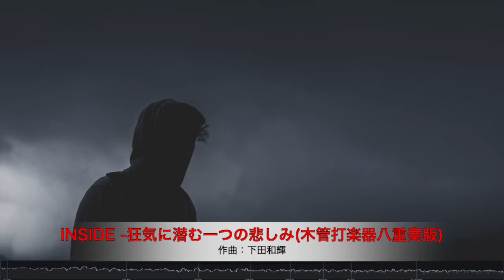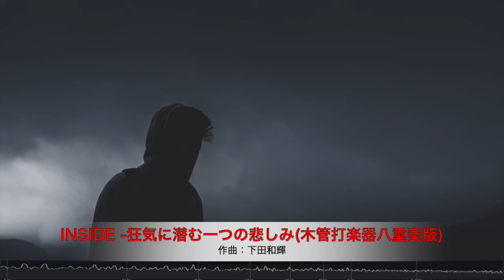［木管打楽器八重奏］INSIDE −狂気に潜む一つの悲しみ （木管打楽器八重奏版）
ご要望・ご質問等、何かございましたらお気軽に

曲名: INSIDE −狂気に潜む一つの悲しみ （木管打楽器八重奏版）
作曲: 下田 和輝     Shimoda Kazuki

【楽曲解説】
この作品は、相模女子大学高等部吹奏楽部(神奈川県)の委嘱作品として2018年の夏に作曲され、同年10月に行われた第19回相模原支部アンサンブルコンテストにて初演されました。
元々は同大学中学部吹奏楽部の委嘱作品として作曲された吹奏楽作品でしたが、高等部からの演奏の要望が多かった事もあり、木管打楽器八重奏版として補筆・改訂いたしました。

後を絶たない世の中の傷害事件。犯罪を犯してしまった人間の狂気的な感情を始め、その人間の生い立ち、辛く悲しい過去、ごく普通の人間が犯罪を犯す原因となった世の中を取り巻く社会問題など、その人間の内側-INSIDE-を音楽で表現しています。
この作品を演奏・聴いて下さった方に少しでも「何か」が伝われば幸いです。

演奏上の留意点として、Percussionは2段の中にいくつもの打楽器が書かれていますが、【Drums】で統一して1人で演奏して下さい(例えば【Bass Drum】はキック、【3 Toms】はドラムのタムというように)。

【楽器編成詳細】
Flute
1st Clarinet in B♭
2nd Clarinet in B♭
Bass Clarinet in B♭
Alto Saxophone in E♭
Tenor Saxophone in B♭
Baritone Saxophone in E♭
Percussion(Snare Drum, Bass Drum, Crash Cymbal, Crotales, Vibraphone, Marimba, 3 Toms, Bongos, Triangle, Wind Chimes, Rainstick)

【作曲者プロフィール】
下田 和輝 (しもだ・かずき)
Shimoda-Kazuki

1992年1月14日、岩手県洋野町生まれ。
幼少のころからフュージョンやスムースジャズをはじめさまざまな音楽に触れ、小学校4年生から学校のクラブの金管バンドに所属。コルネットを担当。
洋野町立種市中学校では吹奏楽部に所属し、トランペットを、進学先の岩手県立久慈高校では吹奏楽部でユーフォニアム・学指揮・副学指揮を担当。

中学生のころ、作曲に興味を持ち始める。
高校卒業後、作曲を一から学ぶため上京。

2014年3月、尚美ミュージックカレッジ専門学校音楽総合アカデミー学科作曲コース(4年制)を卒業。
作曲を菊池幸夫、高橋伸哉、広瀬勇人の各氏に師事。

2012年度のJuCuStage主催「学生作曲家選手権2013」において、「Voyage」が佳作を受賞。
2013年度のJuCuStage主催「第2回全国学生作曲選手権大会」において、サクソフォーン4重奏作品「Across the City」が優秀賞(2位)を受賞。
2013年度の「第5回 日本管打・吹奏楽学会作曲賞」において、吹奏楽作品「オータム・ファンタジー」が作曲賞(一位)を受賞。
2015年度の「第7回 日本管打・吹奏楽学会作曲賞」において、吹奏楽作品「夜明けの海岸」が本選ノミネート。
大江戸シンフォニックウィンドオーケストラ第3・4回定期演奏会作品公募入選。
「21世紀の吹奏楽 第18回“響宴”」作品公募において吹奏楽作品『吹奏楽のためのファンファーレ「イン・トライアンフ」』が入選。
「21世紀の吹奏楽 第20回“響宴”」作品公募において吹奏楽作品『DaJa ～南部地方盆唄「ナニャドヤラ」による～』が入選。
「21世紀の吹奏楽 第21回“響宴”」作品公募において吹奏楽作品『吹奏楽のための序曲「チアーズ！」』が入選。
「21世紀の吹奏楽 第22回“響宴”」作品公募において吹奏楽作品「Water Heart ～一筋の流れに導かれて～」が入選。

平成29年度 第50回JBA「下谷賞」受賞。

現在、吹奏楽の作曲・編曲を中心に活動をしている。